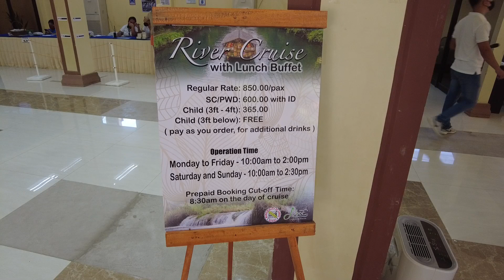Amazing Riverboat Cruise on the Loboc River in Bahol Philippines.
Check out the river monster at 6:45. No way I will be taking a swim in that river!